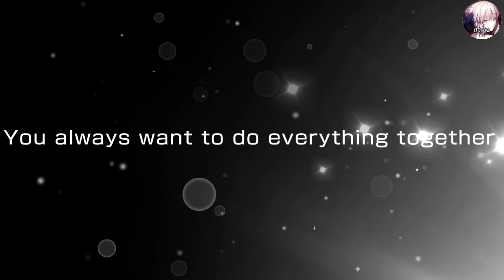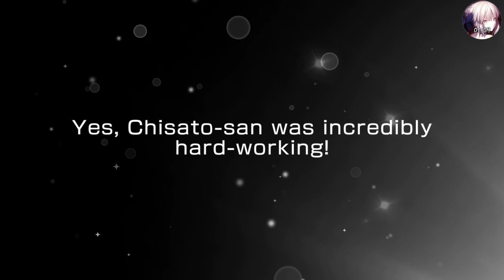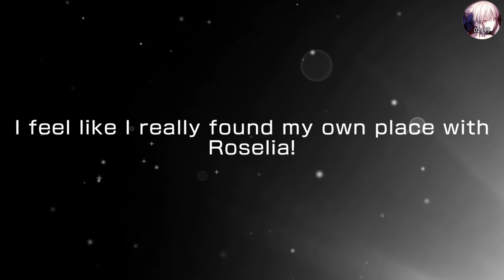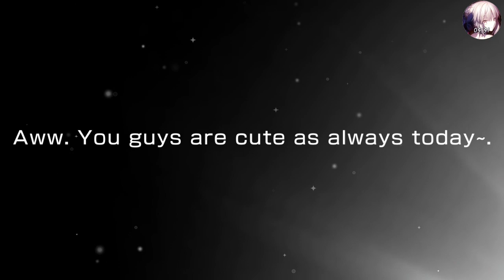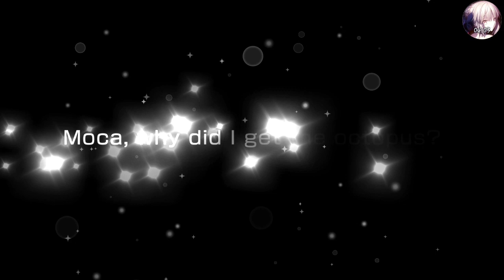Bandori GACHA First Anniversary Special Set - BanG Dream! Girls Band Party!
1st anniversary
I failed Yukina banner AGAIN, saving for summer now.
Rhythm game: BanG Dream! Girls Band Party!
Server: Worldwide / International